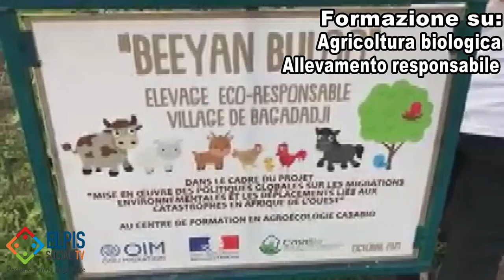Presentazione del Progetto Casabio. I circoli di Legambiente di Agropoli, Pontecagnano e Salerno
Inizia la presentazione del Progetto Casabio, I circoli di Legambiente di Agropoli, Pontecagnano e Salerno presentano il progetto Casabio, un centro di formazione e di incubazione di start up, che offre formazione su agricoltura biologica, allevamento responsabile, apicoltura e acquacoltura. Ogni percorso è associato all’avvio di imprese e alla certificazione dei prodotti, al fine di permettere alle popolazioni locali di entrare in un nuovo tessuto economico, ambientale e sociale.